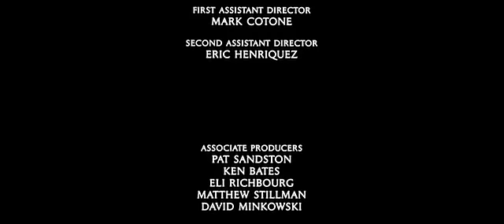Bad Company 2002 Final Scene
Bad Company 2002 Anthony Hopkins Chris Rock Final Scene